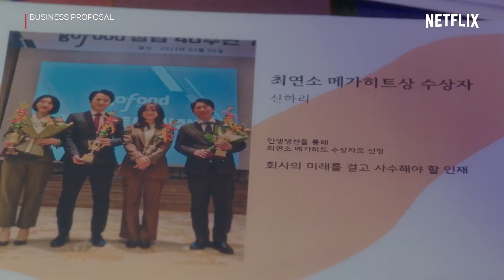Business Proposal EP.6 Highlight - 'อันฮโยซอป' ผิดคิวไปหน่อย เกือบไปแล้วอีกนิด! | Netflix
จะโรแมนติกซะหน่อยแต่ดันผิดคิวซะงั้น เกือบไปแล้วเนี่ย!